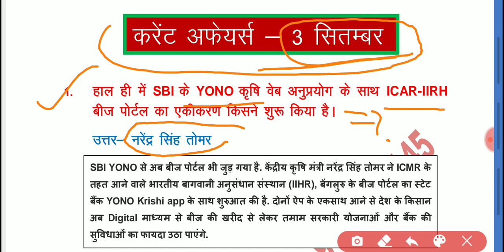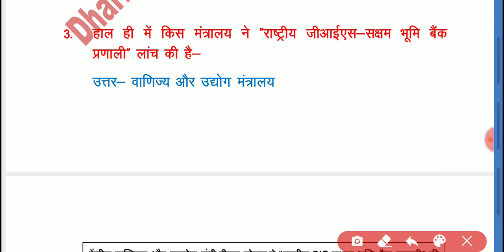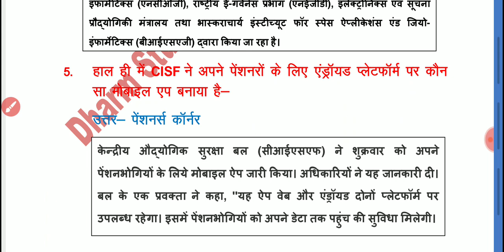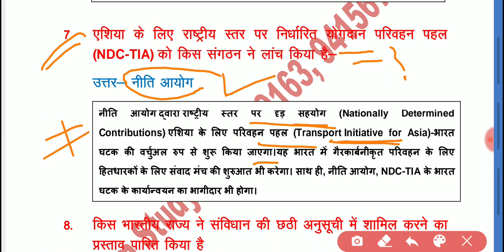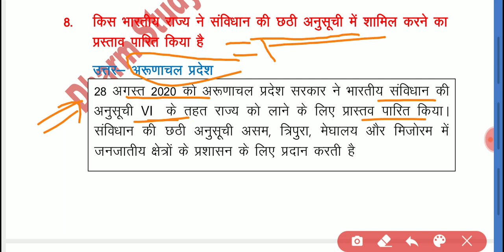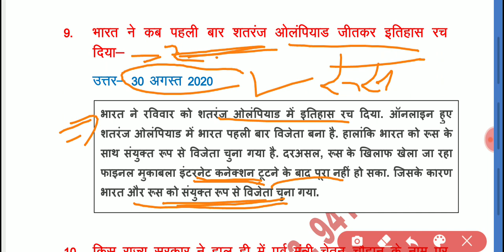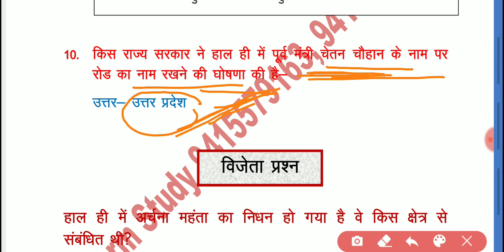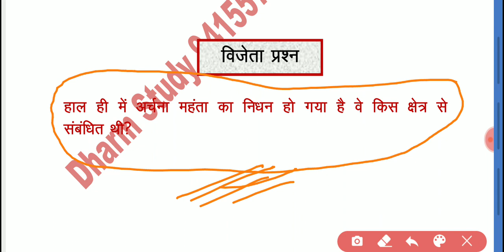3September Current AFFAIRS 100% सफलता आप के साथ All One Day Exam By Dharm Sir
3September Current AFFAIRS 100% सफलता आप के साथ All One Day Exam By Dharm Sir
उठो                                लड़ो                           जीतो

Comptitions Classes 👇

 IAS /PCS /SSC /Bank /Railway /TGT/PGT

/TET /Ctet /SuperTet /LLB /UPSI /ITI /NET

/UPPolice /UPPCL/UPLekhpal/Polytechnic

/U.P.B.E.D /D.L.E.D /Art Comptition

/Computer&  All One Day

Exam Provide Class
Academy Classes 👇

  CBSE Board 👇

 /6th /7th /8th /9th /10th /11th /12th

 /B.S.C. /M.S.C /B.A. /M.A /B.C.A. /M.C.A.
Extra Classes 👇

Motivational Class /Health Class /Singing

 Class /Music Class /News Class

 Kindly see you this Channel Provided all

 Competition's & Academy Classic Classes

future.

Channel Social Sites Link 👇
 WhatsApp link Join -👇

 Polytechnic Entrance Exam 2020 Student

Telegram link Join-👇

Dharm Study📙
उठो                               लड़ो                           जीतो

               Any Inquiry Office No.👇

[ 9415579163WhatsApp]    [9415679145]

            Most Important Playlist Link 👇

1.Polytechnic Entrance Exam 2020

Tet &Ctet, Super Tet ,D.El.Ed.,B.Ed.,TGT, PGT

UPPCL Exam Technical & Computer